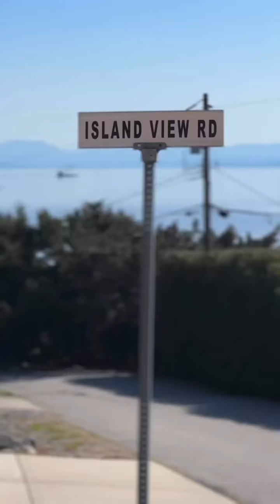5506 Trail Island Drive Sechelt BC $1,225,000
Expansive OCEAN VIEWS from this stunning, 18 years young, executive rancher w/walk out lower level. The main floor seamlessly blends modern open-concept design w/traditional living spaces. Gourmet kitchen w/large center island. Bright & cozy living room w/gas fireplace. Spacious primary suite w/a luxurious 5-piece ensuite & dual walk-in closets. Unwind, & take in the water view on the huge sun deck! The lower level offers 2 bdrms, full bath & rec/games room with yard access. Quality finishings & amenities w/comfort in mind incl. A/C, high-efficiency furnace, water filtration, built in SONOS speaker system, remote controlled awning on upper deck, & inground sprinklers. Nestled on a quiet no through road, on a sundrenched meticulously manicured south facing lot. This lifestyle could be yours